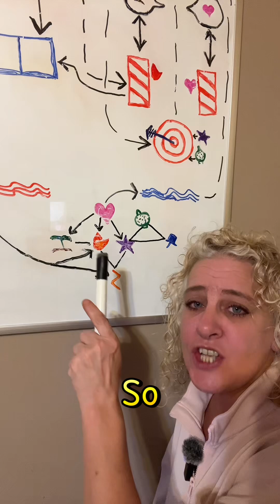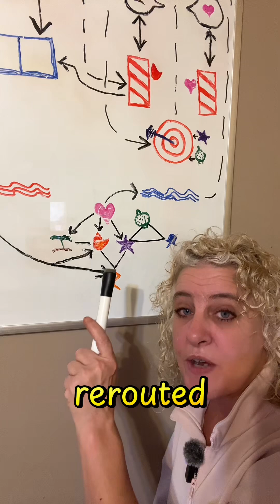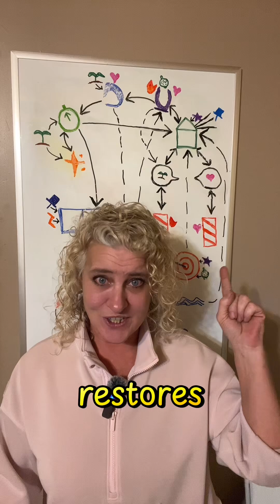Trauma Bonds Explained by Brain Science | Why Survival Hijacks Free Will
Trauma bonds aren’t about weakness or love – they’re about survival hijacking choice.

In this video, I explain trauma bonds through brain science:
Why people feel “addicted” to harmful relationship relationships
How stress reroutes, dopamine and decision-making
Why leaving isn’t about willpower
How an anxious attachment gets induced under coercive conditions ￼

If you’ve ever thought “I knew it was bad, but I couldn’t leave,“ this episode explains why – without shaming, blaming, or oversimplifying trauma.